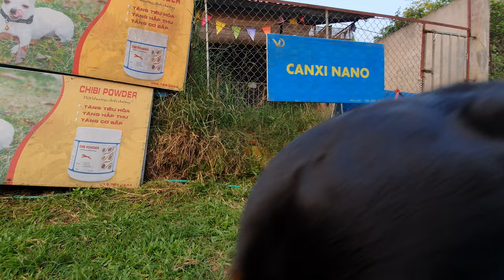Rottweiler siêu to khổng lồ=Vệ sĩ thân thiện! Top dog breed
Chó Rottweiler với ngoại hình siêu to khổng lồ, là một chiến binh khi chiến đấu và đồng thời cũng là vệ sỹ thân thiện và rất đáng tin của chủ! Top dog breed giống chó đáng nuôi nhất nếu bạn thích những chú chó thông minh, trung thành và siêutokhổnglồ. Xem các video chó dogs_video trên kênh Rottweiler Gervi để hiểu thêm và cảm nhận rõ hơn về giống chó tuyệt vời này nhé. Và các bạn sẽ hiểu vì sao những người đã nuôi được con chó Rott chuẩn giống thì họ sẽ luôn chọn chó Rottweiler để nuôi nếu họ chỉ nuôi một chú chó.